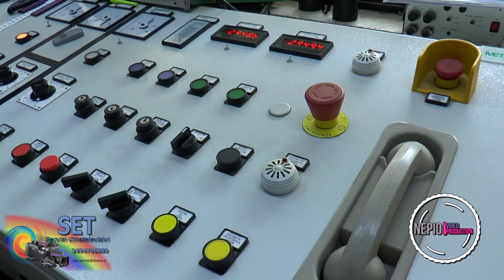La funivia e il monte faito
in soli 7 minuti si passa da zero a circa mille metri di altezza. Una opportunità sopratutto estiva di sfuggire al caldo cittadino e vivere in serenità la montagna senza lo stress del traffico